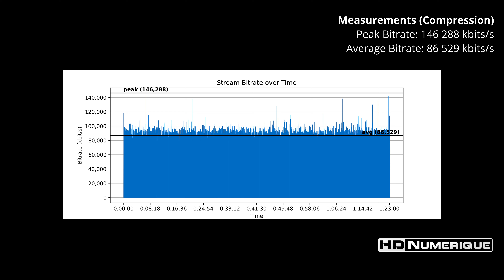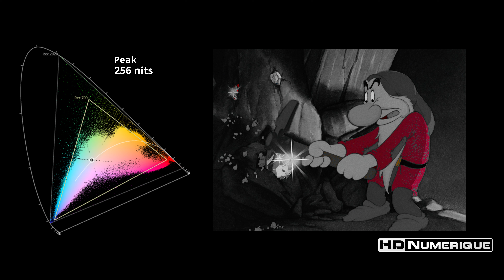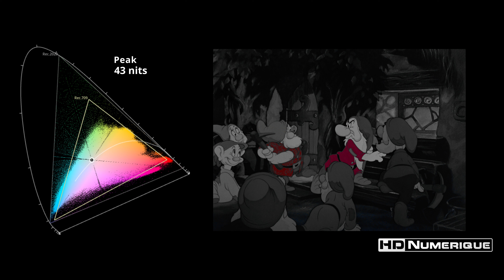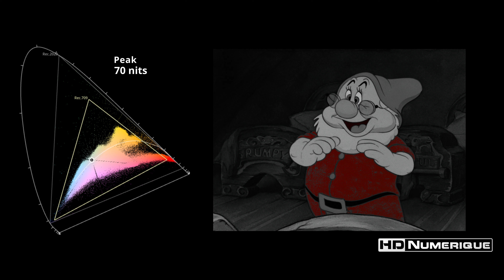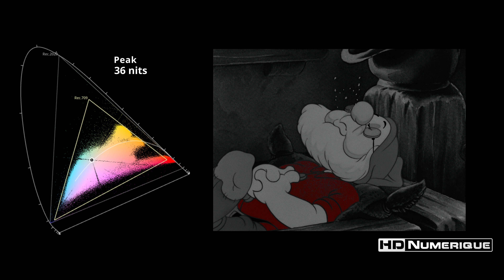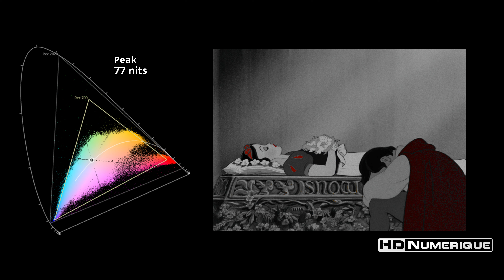Blanche Neige et les Sept Nains (1937) : Comparatif 4K Ultra HD vs Blu-ray